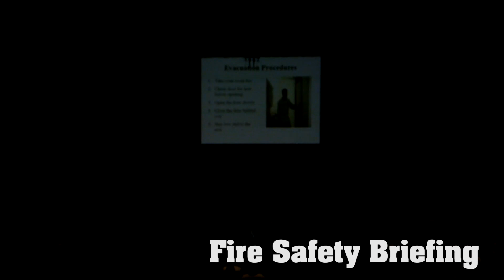Day 110 - Forgetful Me